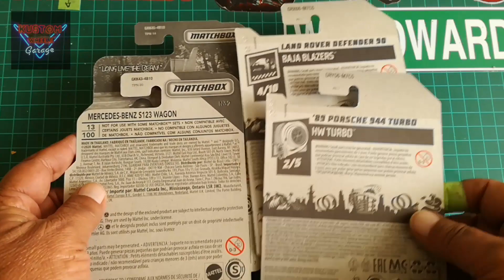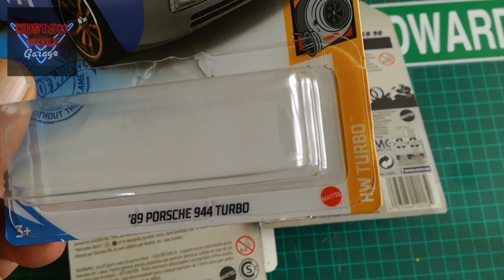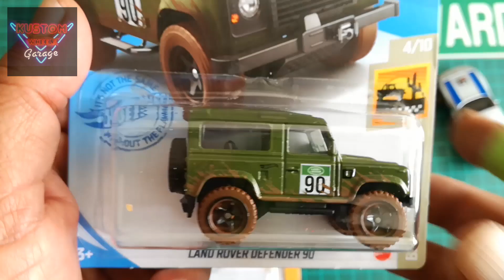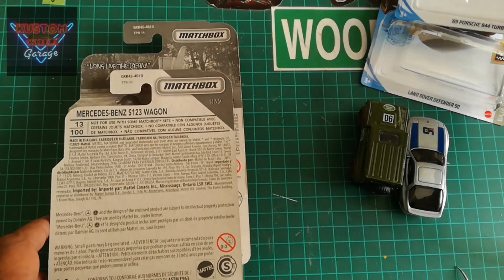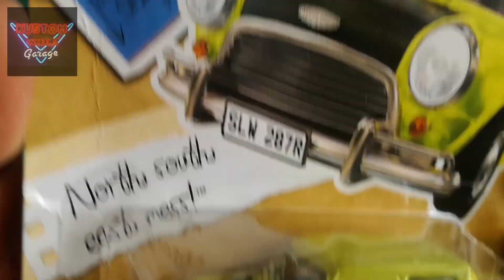Revisión a fondo (Liberando) los primeros autos del 2021 Hot Wheels y Matchbox piezas sobresalientes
Empezamos a liberar y revisar a fondo los detalle de las piezas sobresalientes de Matchbox y Hot wheels para éste 2021.
LigaCustom # Kustomwheelsgarage